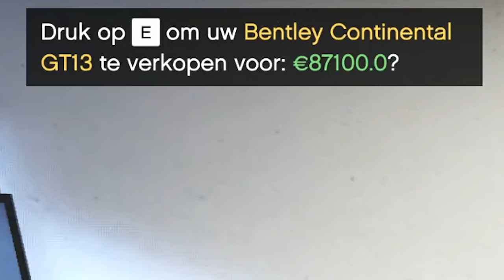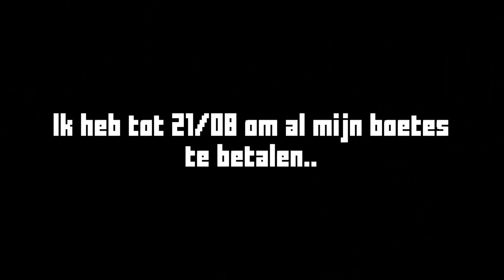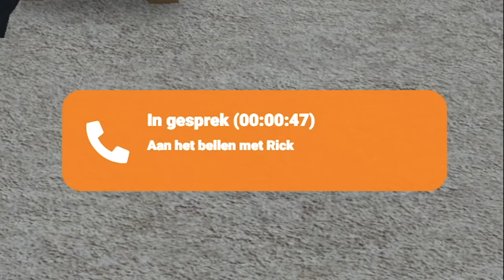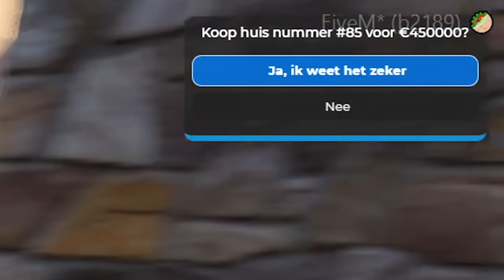Ik Heb Een VILLA GEKOCHT! - Gta 5 Roleplay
🎮IGN Info:
Steam: LikeAWalnut
EpicGames: LikeAWalnut
Minecraft: LikeAWalnut
Rockstar: LikeAWalnoet